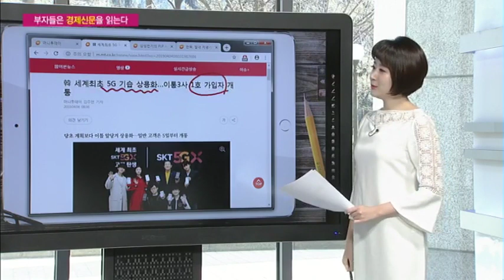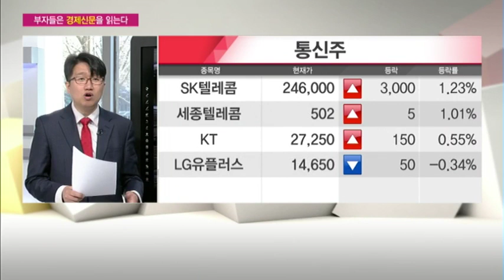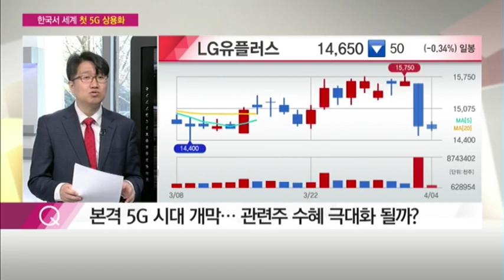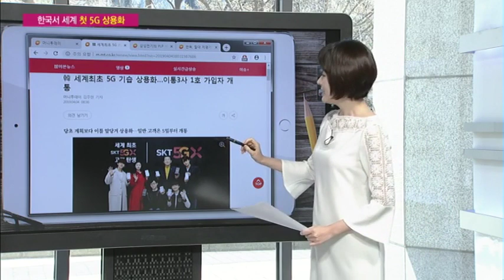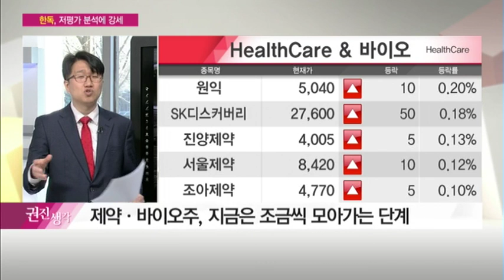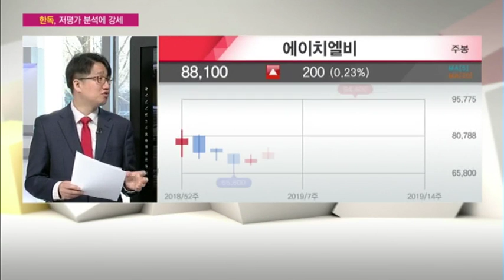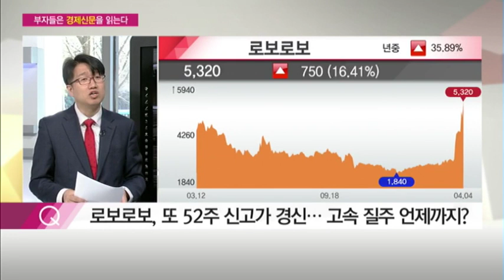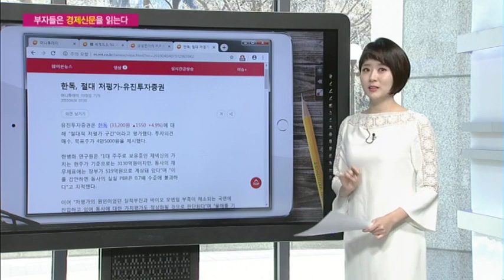[부자들은 경제신문을 읽는다] 한독, 저평가 분석에 강세…추가 상승 여력 가능 / (증시, 증권)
04/04 시장공감 10

1. 韓, 세계 최초 5G 상용화…이틀 앞당겨 3일 밤 11시부터 개통
2. 삼성전기의 PLP사업 양도, 단기 기업가치에 긍정적 ?키움증권
3. 한독, 절대 저평가-유진투자증권